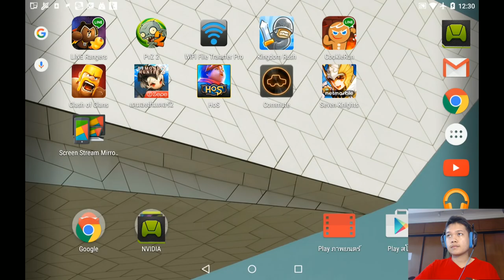[Thai] Line Rangers S3 EP38 ไทย - Stage 366 by Khit TV